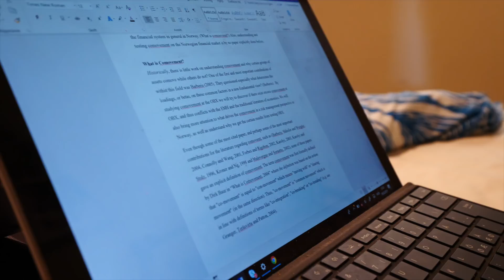A day with The Beachvolley Vikings | VLOG #026